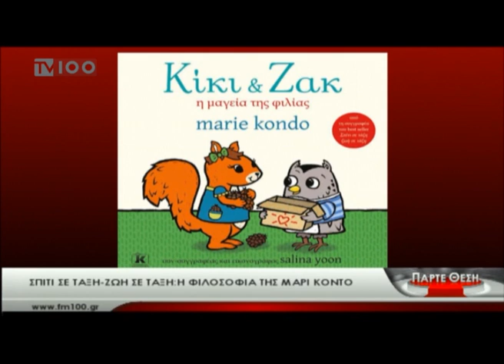H Μέθοδος KonMari στην Ελλάδα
Η Ελένη Χρυσικού συζητά με την Χριστίνα Κανατάκη καλεσμένη στην εκπομπή Πάρτε Θέση και την Δημοτική Τηλεόραση Θεσσαλονίκης TV100